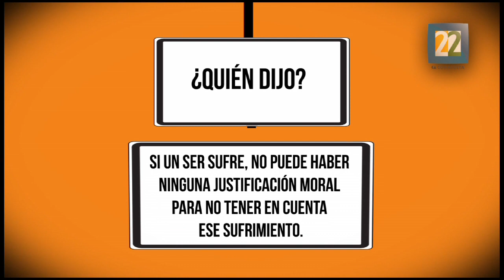INSTINTO ANIMAL T2 P7 VIDEOMINUTO ¿Quién dijo? Peter Singer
Peter Singer, filósofo australiano y la frase: “Si un ser sufre, no puede haber ninguna justificación moral para no tener en cuenta ese sufrimiento.”
Programa 7. Segunda Temporada de Instinto Animal, Transmisión 10 de septiembre.